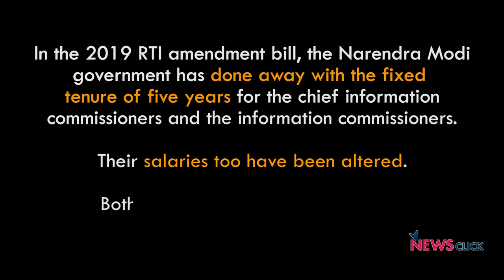"RTI Amendment Bill is Unconstitutional and Undemocratic"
Several RTI activists and information commissioners conducted a press conference at Indian Women’s Press Corps (IWPC) on July 24 to discuss the RTI Amendment Bill and its unconstitutional nature, after it was passed in the Lok Sabha on Monday.